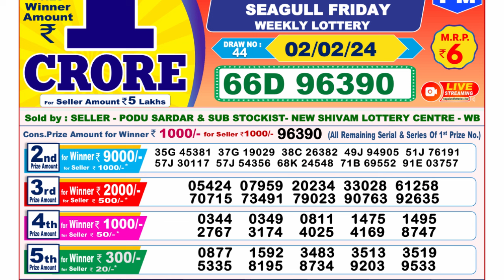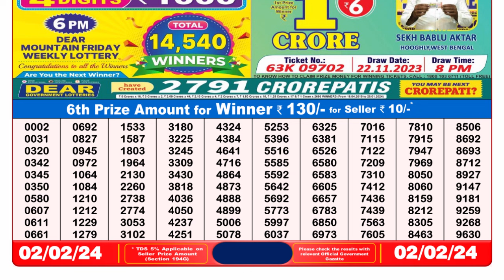Nagaland Lottery Sambad Live 8pm 02.02.24